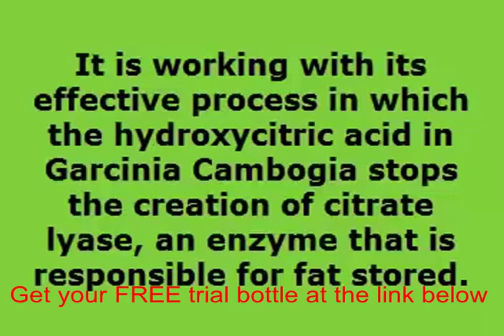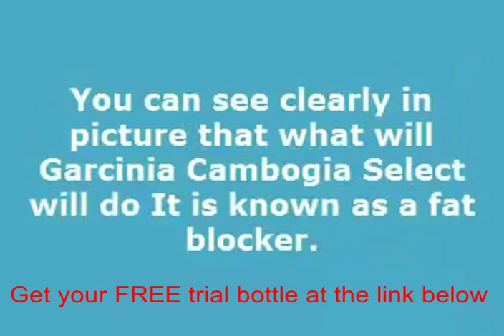Garcinia cambogia extract pure with 65 hca for weight loss